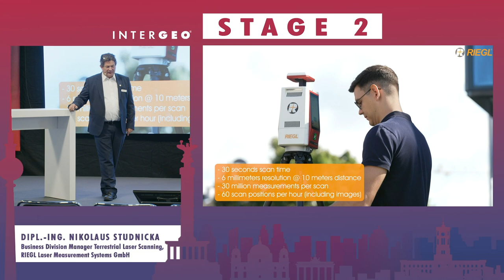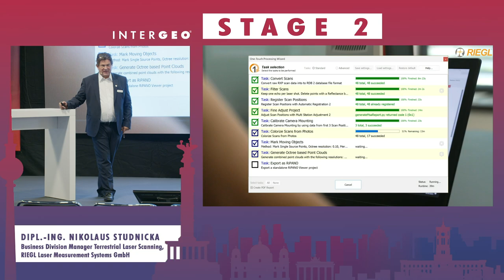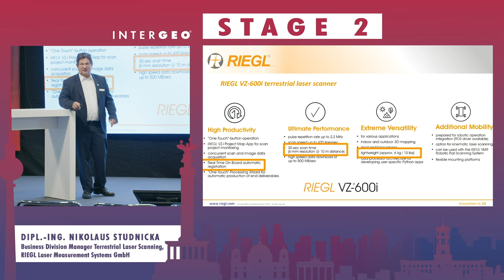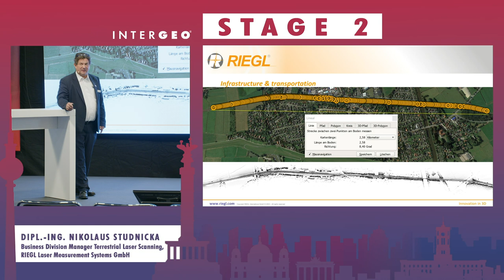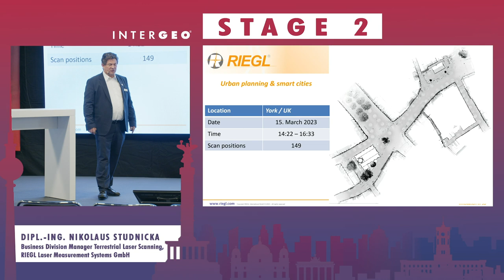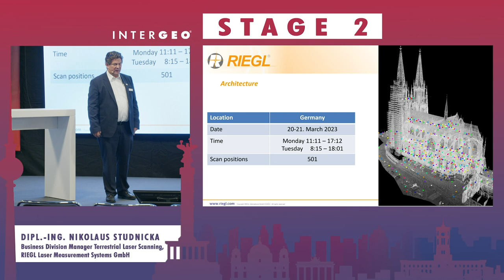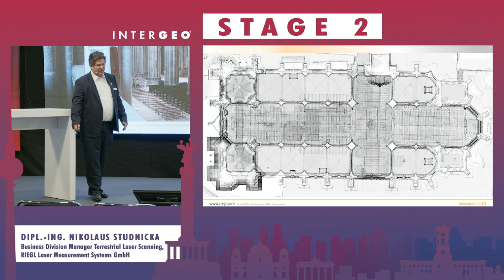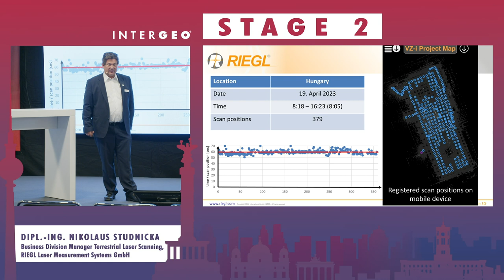DIPL.-ING. NIKOLAUS STUDNICKA: RIEGL VZ-600I – LEICHTER, HIGH-ACCURACY, HIGH-SPEED LASERSCANNER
DIPL.-ING. NIKOLAUS STUDNICKA
RIEGL Laser Measurement Systems GmbH, Business Division Manager Terrestrial Laser Scanning

Um im "BIM-Zeitalter" am Markt bestehen zu können, werden schnelle und präzise Messgeräte benötigt. Der neueste terrestrische Laserscanner von RIEGL wurde genau für diese Anwendung entwickelt und zeichnet sich durch folgende Eigenschaften aus: präzise, schnell und leicht.
Mit ihm steht dem Anwender nun ein Sensor zur Verfügung, der im Minutentakt Laserscans mit 6 mm Punktauflösung in einer Entfernung von 10 Metern aufnimmt. Während der Aufnahme von ca. 30 Millionen Messpunkten pro Scanposition werden parallel hochauflösende Fotos der Szene gespeichert. An einem Arbeitstag können so bis zu 500 (!) Scanpositionen aufgenommen werden. Die automatische "On-Board-Registrierung" der Scanpositionen erfolgt gleichzeitig im Scanner. Mit der App "Project Map" werden die Daten in Echtzeit auf einem mobilen Gerät angezeigt.
Aber nicht nur im Feld überzeugt der RIEGL VZ-600i durch seine Schnelligkeit. Mit dem "One Touch Processing Wizard" wird die anschließende automatisierte Datenverarbeitung vereinfacht und massiv beschleunigt. Von der Erfassung bis zur Bereitstellung der Punktwolke dauert es in der Regel weniger als 24 Stunden!
Die Schlüsselfunktionen des Scanners beschleunigen Anwendungen im Innen- und Außenbereich wie AEC (Architecture, Engineering & Construction), BIM (Building Information Modeling), Archäologie und Kulturerbe-Dokumentation, Forstwirtschaft und Unfallerfassung.
Anhand verschiedener Anwendungsprojekte werden die Eigenschaften des RIEGL VZ-600i und der entsprechende Workflow der Datenerfassung und -verarbeitung demonstriert.